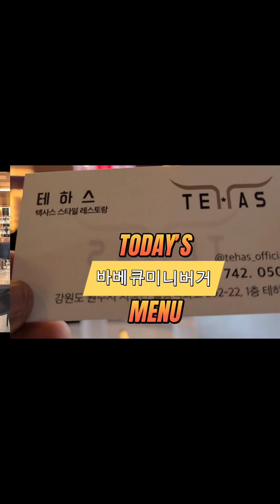오재미TV[EP135] 파스타와 수제버거 먹방!!